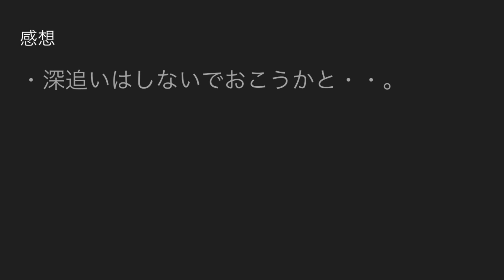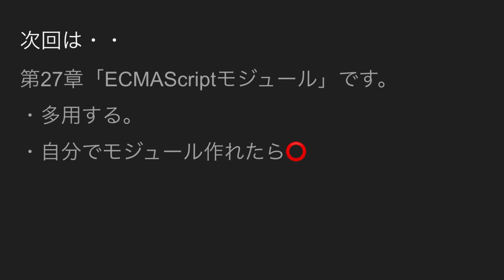第25&26&28章 Dateなど | JavaScript Primerへの道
この動画は「JavaScript Primer - 迷わないための入門書」と言う書籍を1週間に1章づつ、一緒に読んでいきましょう！という企画です。

本書はオンラインで無料で読めます。
JavaScript Primer - 迷わないための入門書